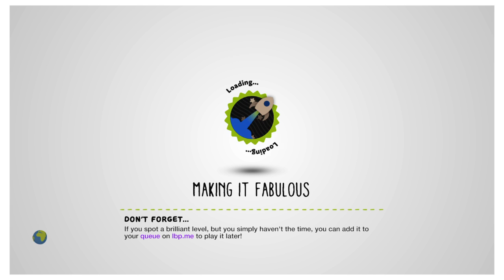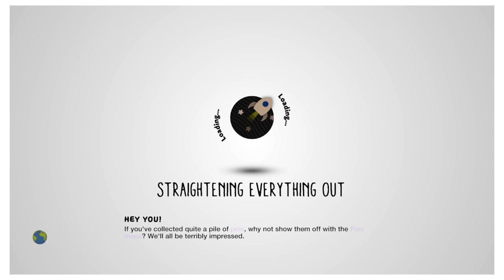My Little Pony Death Run--WHAT IS THIS?! [Littlebigplanet 3 clip]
lol